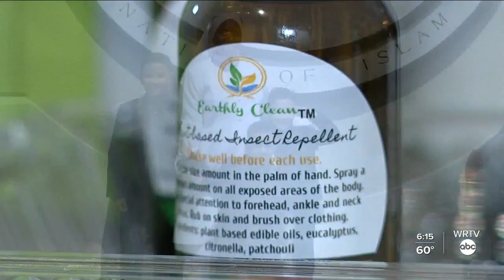Kheprw Institute to open Social Enterprise Center at 38th & Illinois Streets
WRTV's Nicole Griffin shows us how the Kheprw Institute is working to transform the Concord Building.